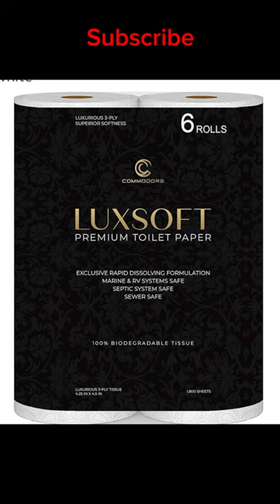Your toilet paper if you…shortvideos